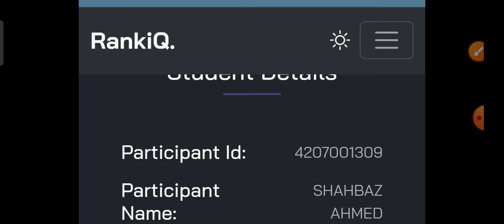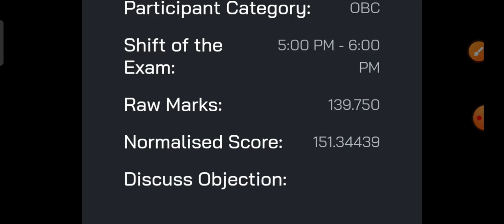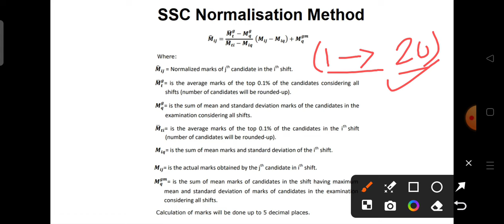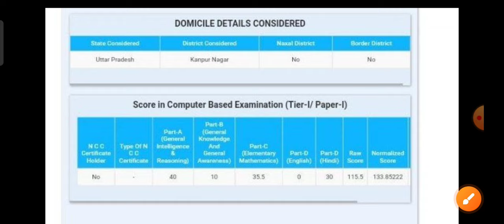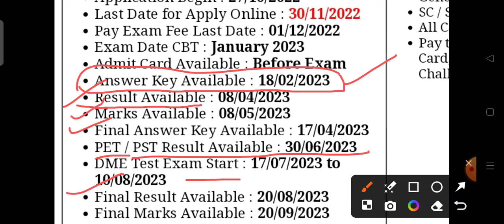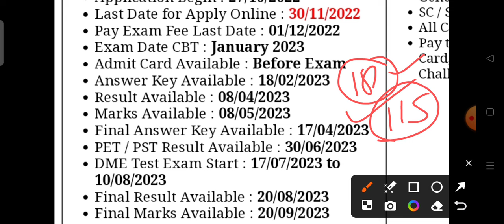SSC GD में मिलेंगे 10-15 नंबर फ्री | SSC GD Cut Off 2024 🎉🔥 | SSC GD Result 2024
SSC GD Cut Off 2024🔥🎉 | SSC GD RWA Fake 🤥 Cut Off 2024 Exposed 😱 |झूठी Cut off से बचे

sscgdscorecard2023